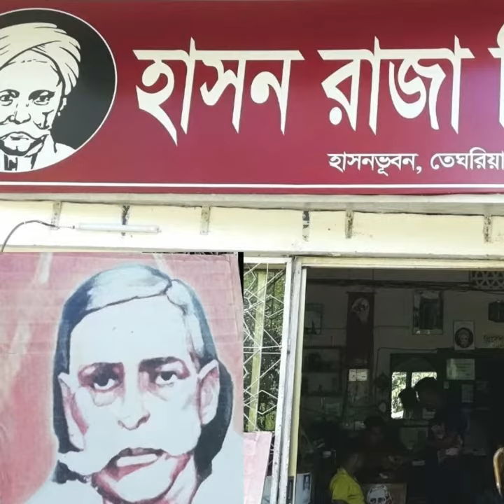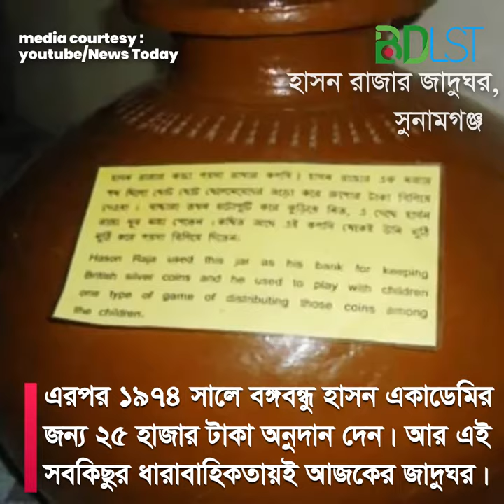হাসন রাজার জাদুঘর । হাসন ফকিরের মেলা । সুনামগঞ্জ । SH2 । বিডিএলএসটি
সুনামগঞ্জ শহরে সুরমা নদীর তীর ঘেঁষে হাসন রাজার বাড়ি। এই বাড়িতেই হাসন রাজা জন্মেছেন ১৮৫৪ সালে। এই বাড়িতেই রচিত হয়েছে অসামান্য সব গান। বাড়িটার কাছে পৌঁছাতে মনে হয়, এই বুঝি দেখা মিলবে সাধক সেই গীতিকার, গায়কের। তা তো আর হয় না। কিন্তু হাসন রাজার স্মৃতি জেগে থাকে তাঁর নামে নামাঙ্কিত জাদুঘরে।

জাদুঘরের প্রবেশপথে প্রথমেই লালনের একটি ছবি। তারপর হাসন রাজার ছবি। জাদুঘরে হাসন রাজার একটি মাত্র আলোকচিত্র। কলকাতার একটি স্টুডিও থেকে সংগ্রহ করা ১৯৬২ সালে। এ ছাড়া বিভিন্ন সময় বিভিন্ন শিল্পীর আঁকা আট-নয়টি ছবি আছে। তবে ছবি নয়, জাদুঘরটিকে জীবন্ত করে রেখেছে হাসন রাজার স্মৃতিবিজড়িত নানা জিনিসপত্র।

১৯৬২ সালের ডিসেম্বরে এই বাড়িতে ‘হাসন ফকিরের মেলা’ বলে একটি মেলা আয়োজন করা হয়েছিল। তখন থেকেই হাসন রাজার বাড়ি ও তাঁর ব্যবহূত সামগ্রী দেখতে মানুষ ভিড় করত। এরপর ১৯৭৪ সালে বঙ্গবন্ধু ‘হাসন একাডেমি’র জন্য ২৫ হাজার টাকা অনুদান দেন। আর এই সবকিছুর ধারাবাহিকতায়ই আজকের জাদুঘর।

কি আছে জাদুঘরে
টেবিল-চেয়ার – এই চেয়ারে বসে হাসন রাজা গান রচনা করতেন বলে শোনা যায়।

 রঙিন আলখাল্লা – এমনিতে হাসন সাদাসিধে পোশাকই পরতেন। লোকে বলে, তিনি সব সময় সাদা ধুতি লুঙ্গির মতো করে পরতেন। সঙ্গে সাদা গেঞ্জির ওপর চাদরের মতো করে আরেকটি ধুতি গায়ে জড়িয়ে রাখতেন। তবে অন্য কোনো রাজা বা ইংরেজ সাহেবদের সঙ্গে দেখা করার সময় বিশেষ পোশাক হিসেবে এই আলখাল্লাটি পরতেন।

পানি পরিশোধন পাত্র – ছোট জগের মতো দেখতে এই ফিল্টারটি হাসন পেয়েছিলেন তাঁর এক নায়েবের কাছ থেকে। উইলিয়াম লিটল নামে এই ইংরেজ নায়েব ১৯০২ সালে অস্ট্রিয়া থেকে এটি এনে উপহার দিয়েছিলেন।

তলোয়ার – হাসন রাজার পারিবারিক তলোয়ার ছিল এটি। পুরুষানুক্রমে তাঁর হাতে এসেছিল তলোয়ারটি।

মাটির হাঁড়ি – জনশ্রুতি আছে, এই হাঁড়িতে পয়সা ভরে হাসন রাজা শিশুদের মধ্যে তা ছিটিয়ে দিতেন। এই জনশ্রুতির পক্ষেই কথা বললেন নব্বই-ঊর্ধ্ব মকবুল হোসেন, যিনি শিশুকালে হাসন রাজাকে দেখেছেন। এমনকি হাসন রাজার ছিটানো পয়সাও কুড়িয়েছেন।

উপরের জিনিসগুলো ছাড়াও জাদুঘরে দেখতে পাবেন হাসন রাজার চায়ের টেবিল, দুধ খাওয়ার পাত্র, বাটি, দুধ দোহনের পাত্র, পানদানি, হাসন রাজার ব্যবহূত কাঠের খড়ম, শেষ বয়সে ব্যবহূত লাঠি, মোমদানি, পিতলের পানির কলস, নিজের হাতে লেখা গানের কপি। আছে কিছু বাদ্যযন্ত্রও—ঢোল, করতাল, মন্দিরা ইত্যাদি। জমিদারির কাজে ব্যবহূত ক্যাশবাক্সটিও রয়েছে।

প্রথমে আপনাকে যেতে হবে সুনামগঞ্জ জেলা শহরে। ঢাকা থেকে সড়ক পথে সুনামগঞ্জ যাওয়া যায়। সায়দাবাদ থেকে শ্যামলী পরিবহন, হানিফ এন্টারপ্রাইজ, এনা পরিবহন, মামুন পরিবহনের নন এসি বাস যায় সুনামগঞ্জ। ভাড়া এসি ৫শ’ থেকে সাড়ে ৫শ’ টাকা। সুনামগঞ্জ বাসস্ট্যান্ড থেকে সাহেববাজার ঘাট পর্যন্ত রিকশায়। সাহেব বাড়ির ঘাটের পাশেই হাসন রাজার জাদুঘর দেখতে পাবেন।

কোথায় থাকবেন
সুনামগঞ্জে ২০০ টাকা থেকে শুরু করে ১০০০ টাকা ??

মধ্যে থাকার জন্যে হোটেল (Hotel) ভাড়া পাবেন।

হোটেল নূর-পূর্ববাজার স্টেশন রোড সুনামগঞ্জ
হোটেল সারপিনিয়া-জগন্নাথবাড়ী রোড, সুনামগঞ্জ।
হোটেল নূরানী, পুরাতন বাস স্ট্যান্ড , সুনামগঞ্জ।
হোটেল মিজান, পূর্ব বাজার-সুনামগঞ্জ।
হোটেল প্যালেস, পুরাতন বাসস্ট্যান্ড, স্টেশন রোড
সুরমা ভ্যালী আবাসিক রিসোর্ট

মিডিয়া কারটেসিঃ

তথ্য সুত্রঃ